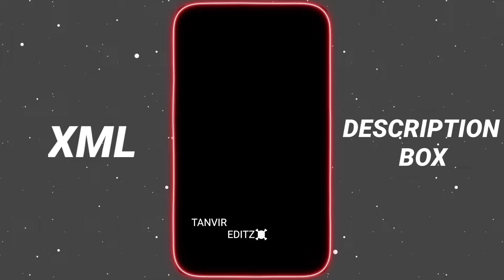see_you_Black || NEW XML FILE ||XML FILE ALIGHT MOTION 💖|| LINK IN DESCRIPTION.......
𝐗𝐌𝐋 :

𝐎𝐕𝐄𝐑𝐋𝐘:🚫

𝐂𝐋𝐈𝐏: 🚫

𝐒𝐎𝐔𝐍𝐃 :🚫

𝐅𝐄𝐂𝐁𝐎𝐎𝐊 :🚫

☑️ 𝐄𝐃𝐈𝐓𝐈𝐍𝐆 𝐀𝐏𝐏 𝐈 𝐔𝐒𝐄  :

𝐀𝐋𝐈𝐆𝐇𝐓 𝐌𝐎𝐓𝐈𝐎𝐍

𝐂𝐀𝐏 𝐂𝐔𝐓

𝐕𝐒𝐂𝐎

𝐊𝐈𝐍𝐄𝐌𝐀𝐒𝐓𝐄𝐑

𝐍𝐎𝐃𝐄 𝐕𝐈𝐃𝐄𝐎

𝐏𝐈𝐂𝐒𝐀𝐑𝐓

𝐓𝐑𝐄𝐍𝐃 𝐗𝐌𝐋

𝐏𝐑𝐄𝐒𝐄𝐓 𝐀𝐋𝐈𝐆𝐇𝐓 𝐌𝐎𝐓𝐈𝐎𝐍 𝐗𝐌𝐋

𝐏𝐇𝐎𝐓𝐎 𝐓𝐑𝐄𝐍𝐃 𝐗𝐌𝐋

𝐓𝐑𝐄𝐍𝐃 𝐗𝐌𝐋

𝐖𝐇𝐀𝐓𝐒 𝐀𝐏𝐏 𝐒𝐀𝐓𝐔𝐄𝐒 𝐗𝐌𝐋

𝐖𝐇𝐀𝐓𝐒 𝐀𝐏𝐏 𝐓𝐑𝐄𝐍𝐃 𝐗𝐌𝐋

𝐀𝐋𝐈𝐆𝐇𝐓 𝐌𝐎𝐓𝐈𝐎𝐍 𝐕𝐈𝐃𝐄𝐎𝐒 𝐗𝐌𝐋

𝐁𝐀𝐍𝐆𝐋𝐀 𝐒𝐎𝐍𝐆 𝐗𝐌𝐋

𝐌𝐎𝐎𝐃 𝐎𝐅 𝐒𝐎𝐍𝐆 𝐗𝐌𝐋

𝐓𝐑𝐄𝐍𝐃 𝐗𝐌𝐋